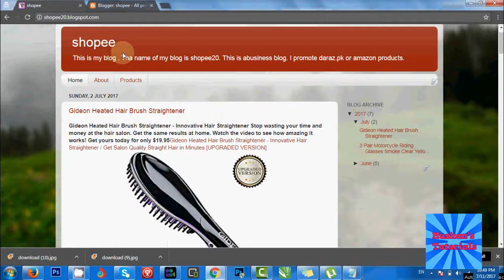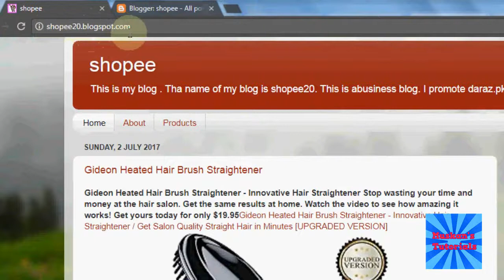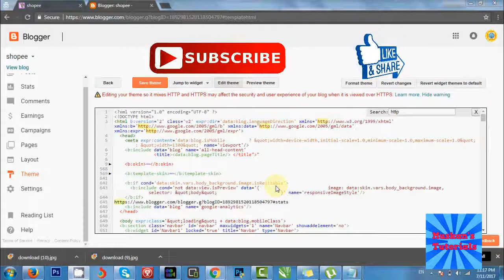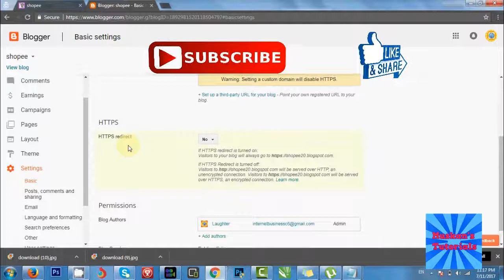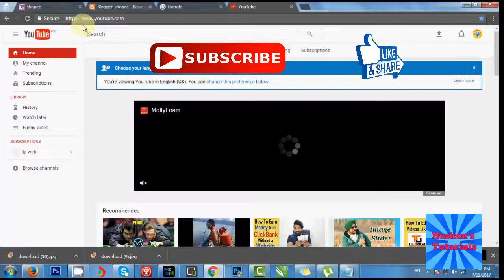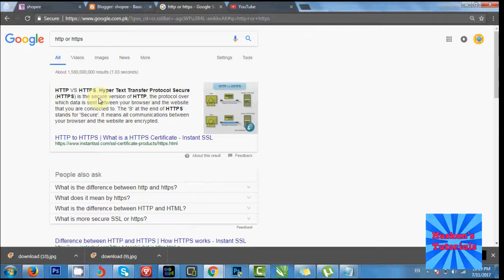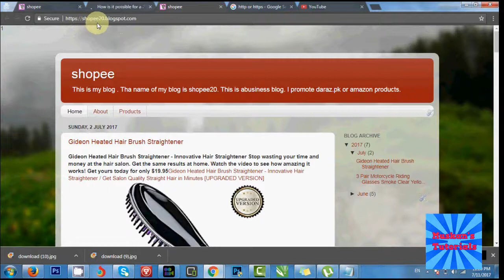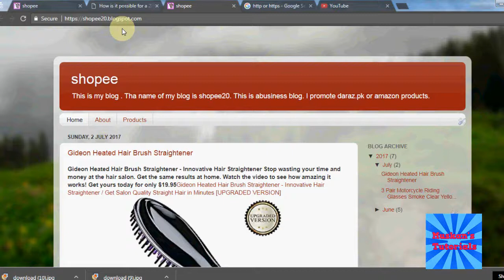How To Solve Http Mixes Https Error In Blog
If you want to Start your  Home  Business and
 earn more money at home then you will be Join These Links!
If you have any questions and problems please respond in the comment section below.
I will be happy to help you!